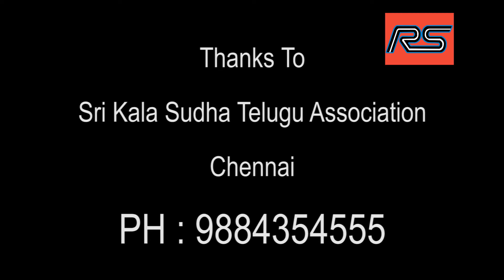ఫణి మాధవ్ గారి మిమిక్రి - ఉగాది 2018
Phani Madhav Mimicry in Kalasudha ugadhi function 2018 Chennai